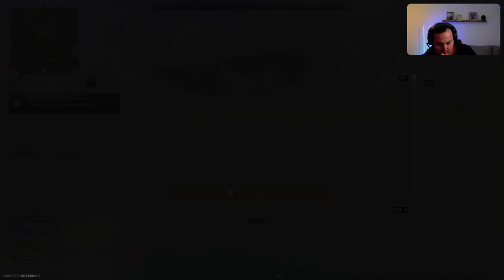Victoria en warzone 2.0 I Ps5 I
sigueme y activa las notificaciones